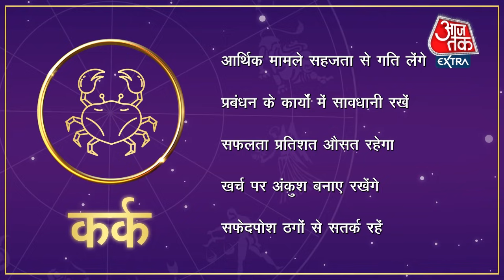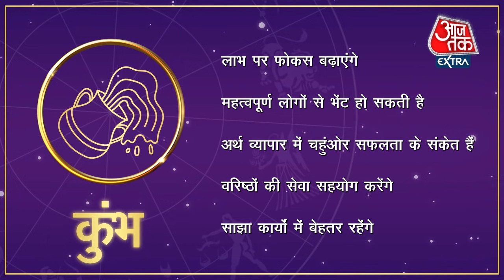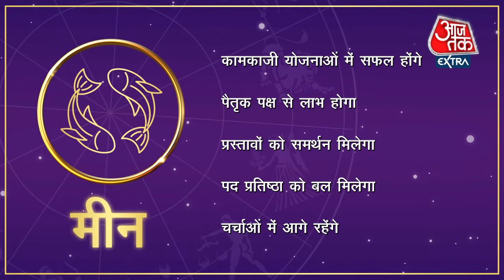Daily Horoscope Today: Aaj Ka Rashifal 8 November 2021 | आज का राशिफल | सभी राशि के लिए आज का दिन